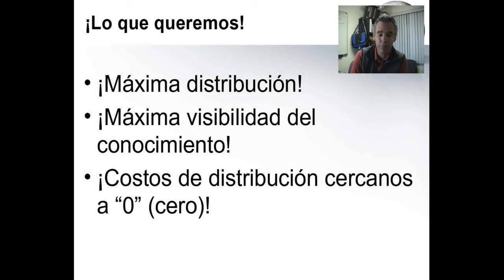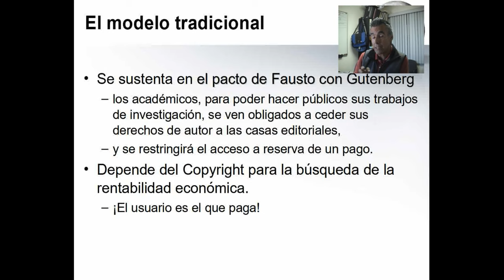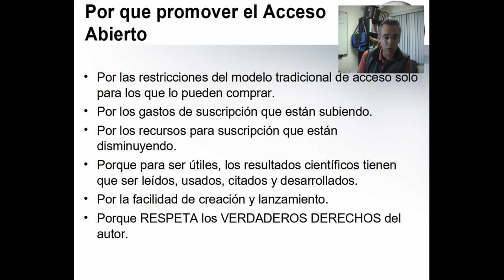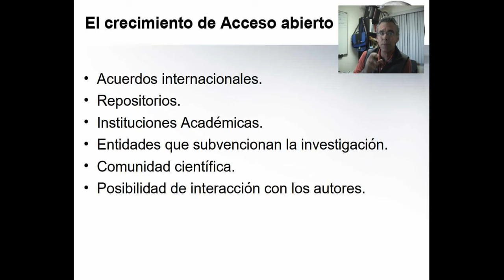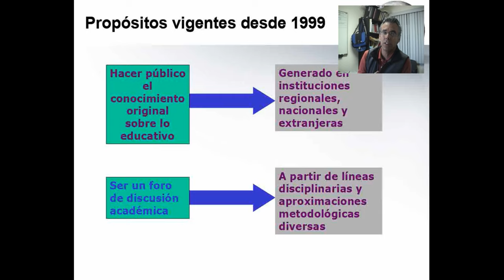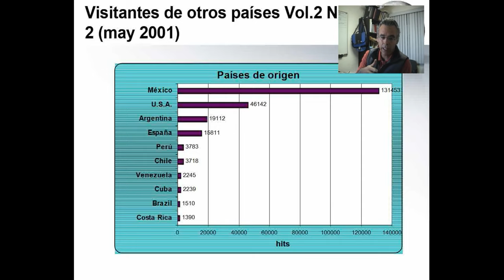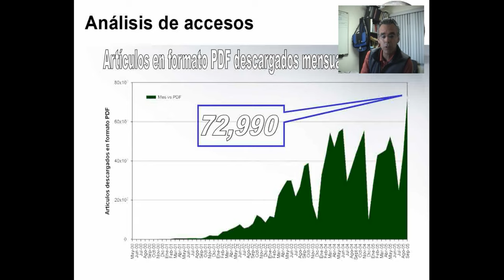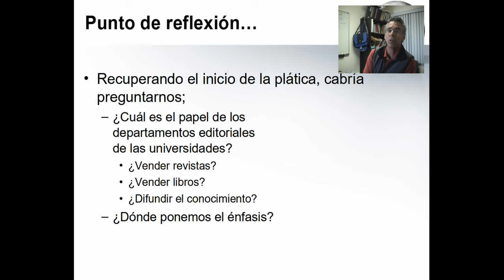La publicación digital como alternativas académicasdigital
La publicación digital como alternativas academicas para maximizar la distribución y visibilidad del conocimiento: El caso de la REDIE